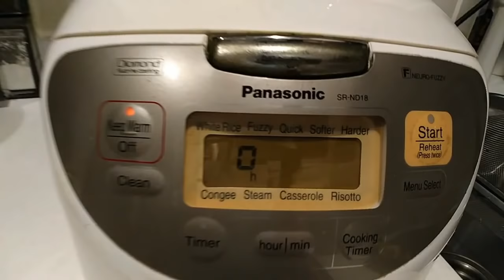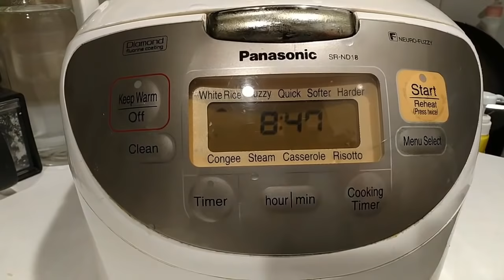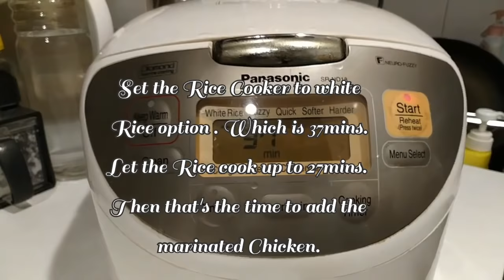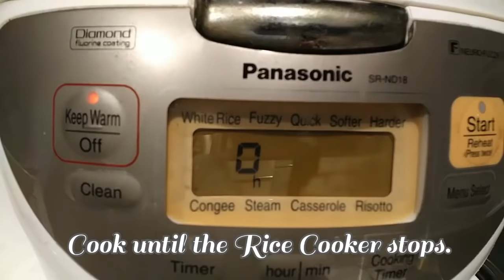HOW to Cook Chicken Rice in a Rice Cooker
If you think you have no time to cook. This help you to cook easily. Just cook rice add chicken on top then turn on the rice Cooker. ready to eat. enjoy